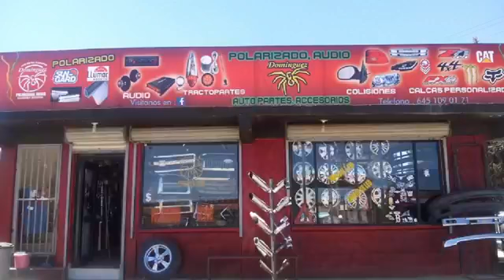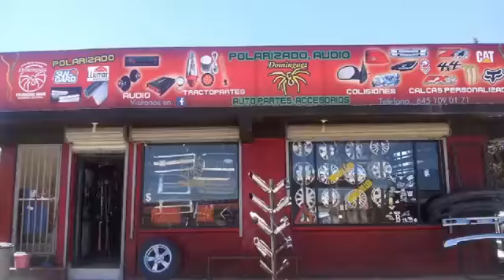12 PM NOTICIAS/ 03 de Marzo del 2022.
Hoy el Alcalde Eduardo Quiroga realizó una revisión en la obra inconclusa de la Guardería DIF. en la Consulta Revocación de Mandato se instalarán 18 casillas en Cananea. En entrevista el Secretario General de la CTM Sección 08 explica las solicitudes que hace el gremio para contar con mejor atención médica. Desde Madrid el catedrático Javier Bernabé Fraguas, aclara el panorama que se vive en Europa ante la invasión rusa a Ucrania. No te pierdas lo más relevante hasta el momento con información veraz y fidedigna.